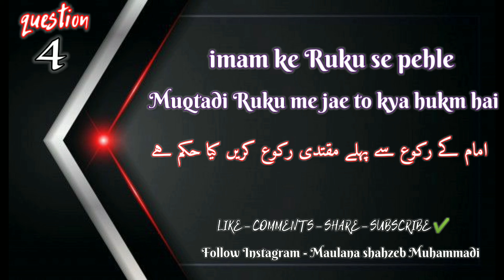4✓ imam ke Ruku se pehle muqtadi ruku me Chala jae to kya hukm hai - Namaz me jald bazi karna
Question____ 4

imam ke Ruku se pehle muqtadi ruku me Chala jae to kya hukm hai ❓ Suwal - 4

👇🏻_____FACEBOOK PAGE_____👇🏻

imam ke ruku se pehle koi ruku kare, imam se pehle sajda karna, imam se pehle, imam Ki mukhalfat, imam ke pehle arkan ada Karna, imam ke sath namaz Kaisa padega, imam ke sath namaz, imam Ki namaz, jamat Ki namaz, jamat Ki namaz Kaise padhe, namaz ka tarika, ruku, sajda, Maulana shahzeb muhammadi, imam ke pehle ruku se sar uthana, namaz,